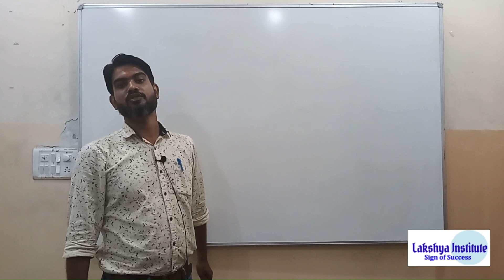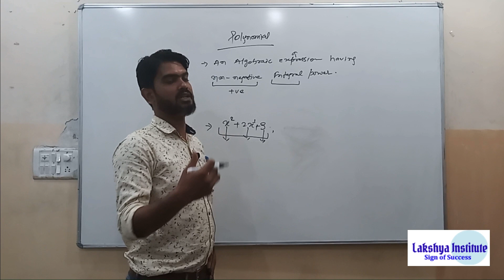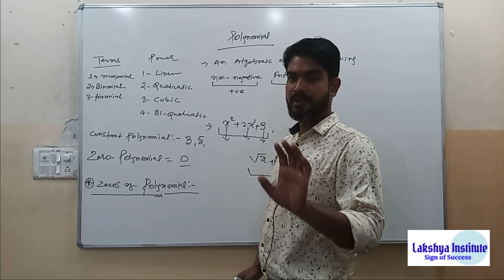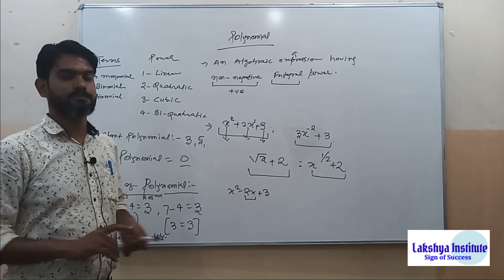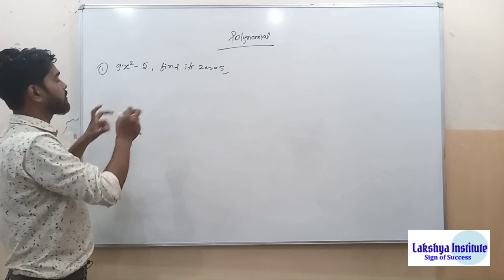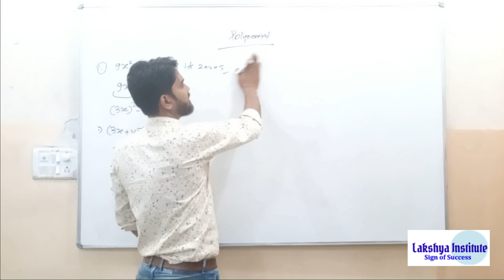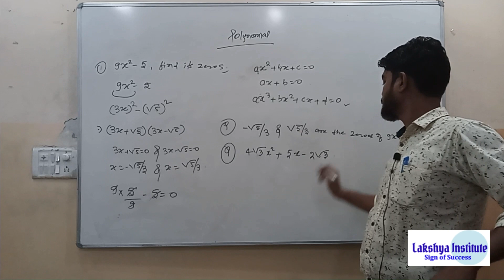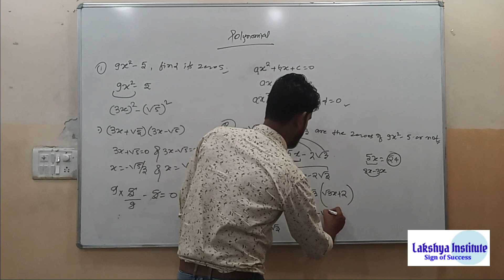Polynomial class 10 :- A comprehensive tutorial by Lakshya Institute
Feel free to fill out the form to ask questions and we will get back to you as soon as possible.

lakshya Institute Courses
foundation classes (6-12)
IIT-JEE
NEET
NDA
NTSE
OLYMPIADS